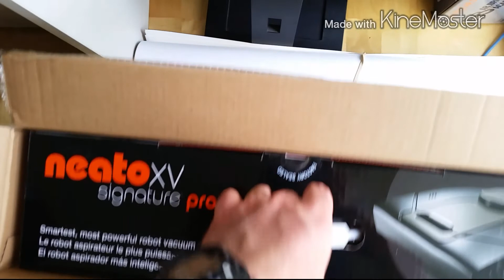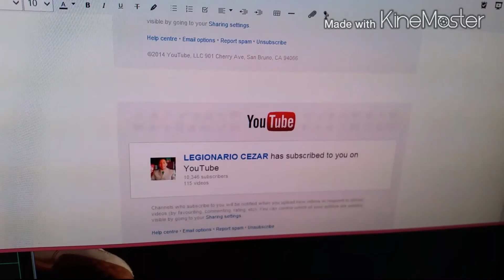Parks & Vacuums - (vlog 587)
Only a really short vlog this week.

EXPAND